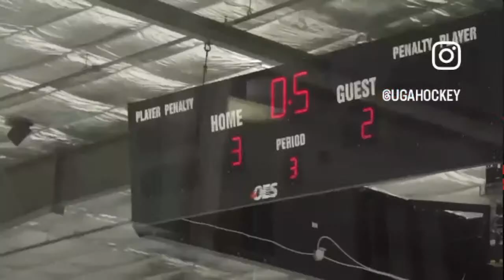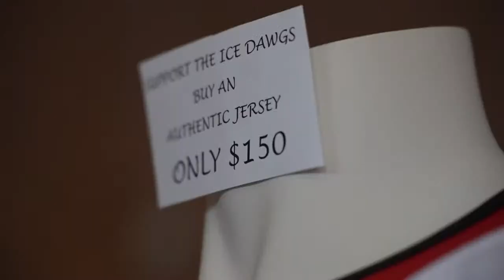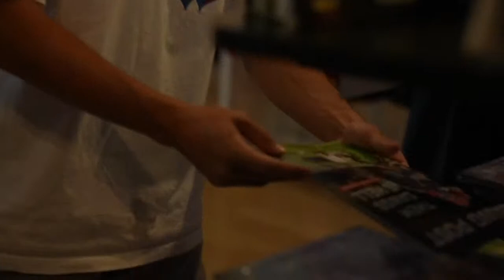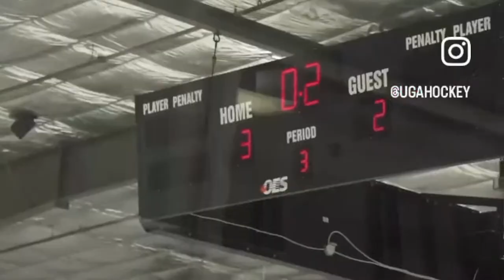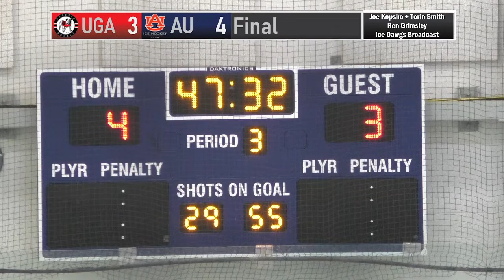UGA Hockey @ Auburn - (9.29.23)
The Ice Dawgs look to continue their hot start on the road as they take on the Auburn Tigers!
Streaming live from Columbus Civic Center in Columbus, GA.